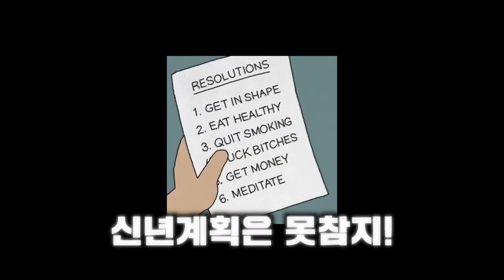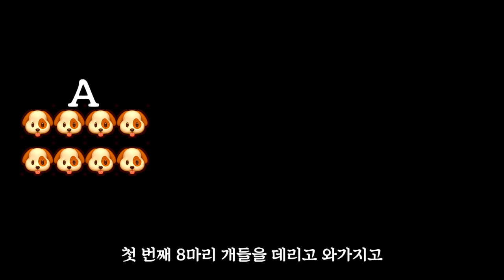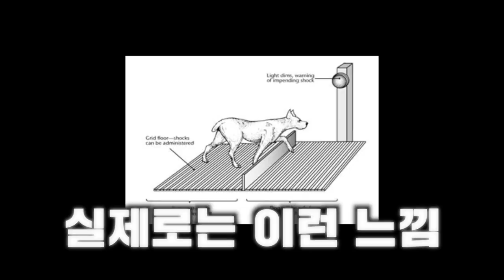2021년 우리의 꿈을 이루는 방법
21년에 많은 계획들 세우시죠?
그 계획에 조금이나마 도움이 될 수 있는 이야기로 구성해봤습니다.